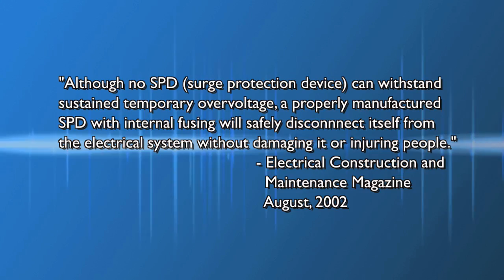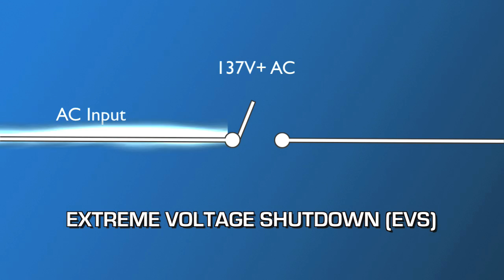Home Technology Specialists of America (HTSA) presents - Furman on Sustained Overvoltage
The effects of sustained overvoltage can be devastating and Furman has a solution.